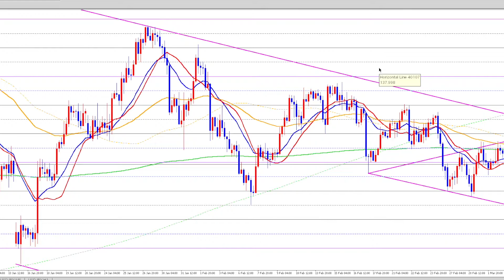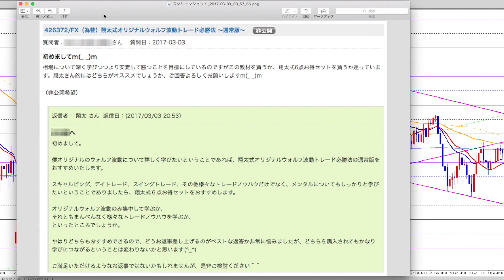FX（為替）【質問コーナー】翔太式オリジナルウォルフ波動トレード必勝法〜通常版〜と、翔太式６点お得セット、どっちがおすすめ？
中卒で一度も就職したことがない元ダメ男の翔太をFX（為替）の常勝トレーダーへと変貌させたトレード必勝法の数々はこちら

【再生リスト】

Tousika Sengyou
移動平均線を使うと勝率ほぼ10割